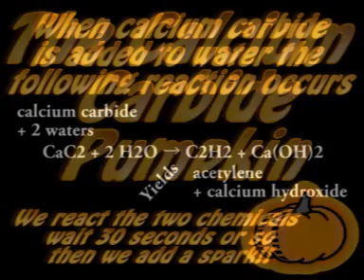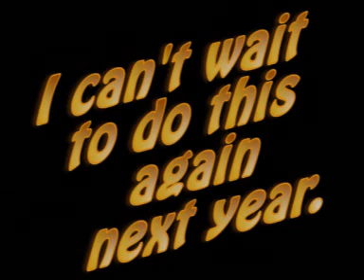Exploding Pumpkin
Using calcium carbide, water and a spark we use chemistry to carve a pumpkin. I think we need to use a little less calcium carbide.